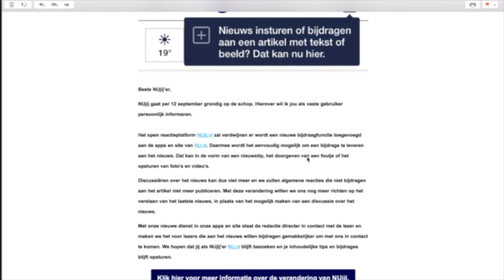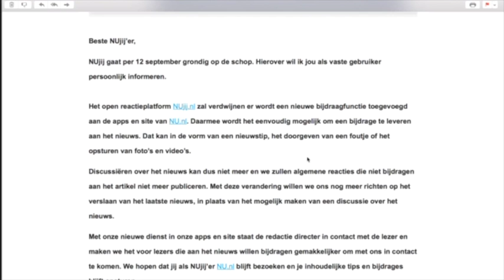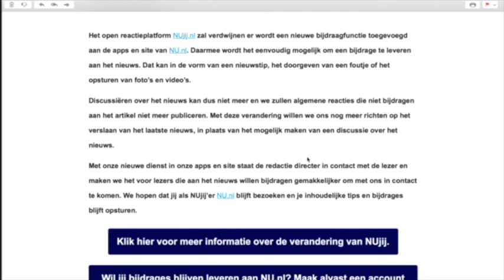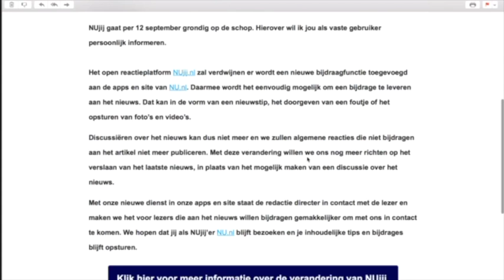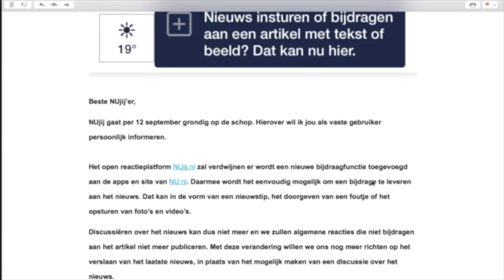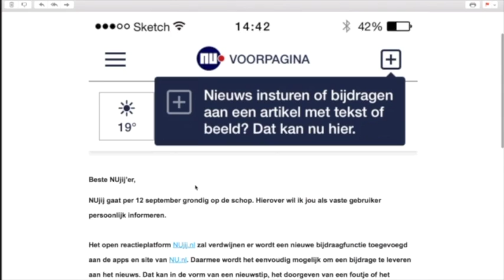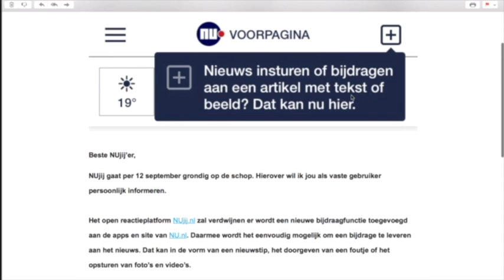Nieuws063-Ingelaste uitzending over NUJij.nl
Einde van een tijdperk.